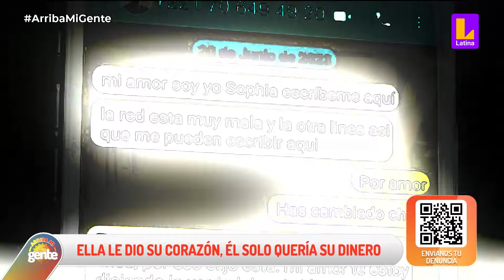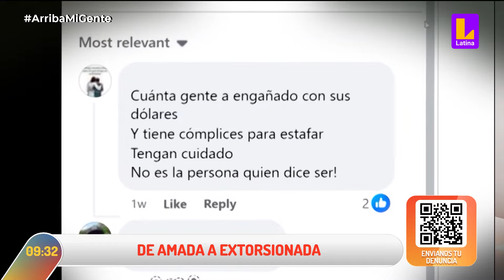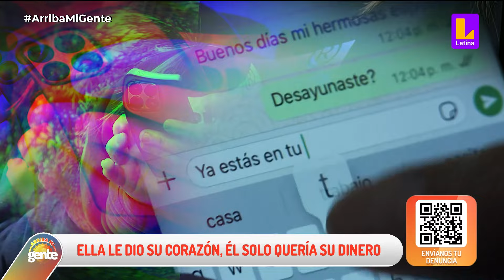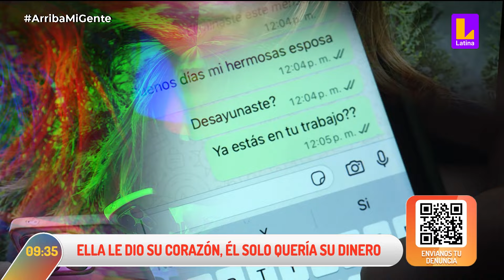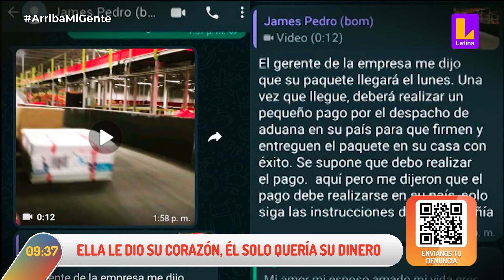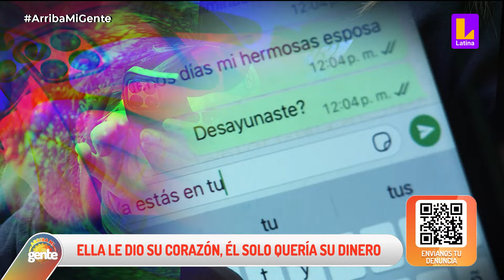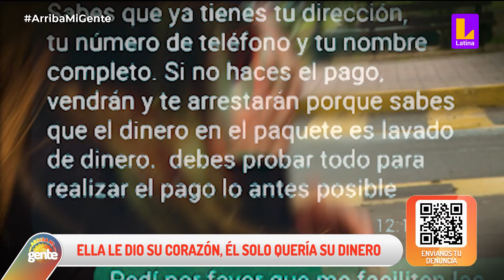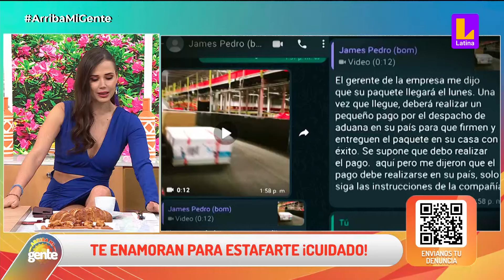Mujer se enamora y termina estafada por falso médico escoces l Arriba Mi Gente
En Punto Final presentaron el caso de una administradora, una madre divorciada y un músico quiénes pagaron miles de soles extranjeros que los enamoraron a distancia y con el cuento de la maleta llena de regalos que necesita un pago de aduana, les robaron sus ahorros. Ahora es Isabel quién nos cuenta su testimonio de como fue estafada por un falso médico escoces.